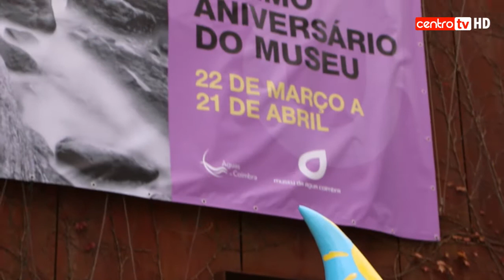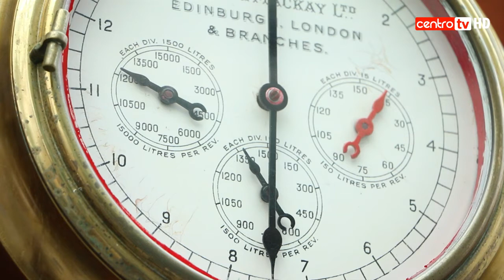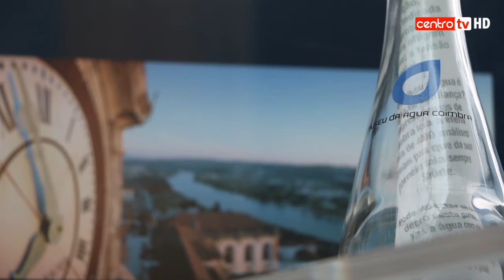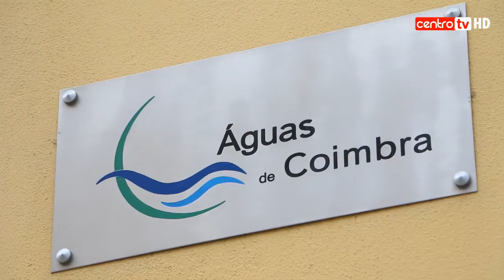Pedro Coimbra está contra privatização da água